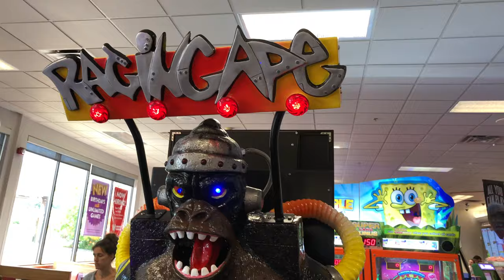Vacation 2019 Part 2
Vacation 2019 Part 2: Chuckie Cheeses, 4 Wheeling, Get Air and Waldameer Park!